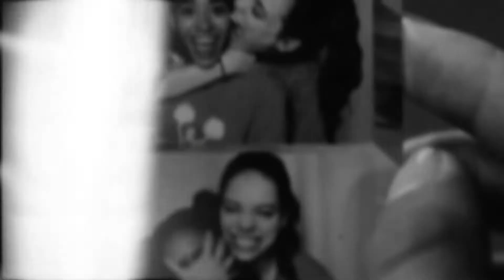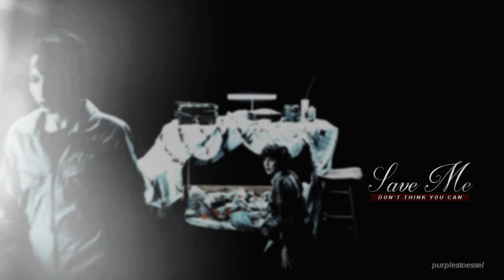Multicouples | Love In The Dark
𝐇𝐃 𝟏𝟎𝟖𝟎𝐩 + 𝐇𝐞𝐚𝐝𝐩𝐡𝐨𝐧𝐞𝐬

Happy birthday to me! Tbh I'm not a fan of this day but I think now I might don't hate my bday thanks to you guys!!
This collab turned out so beautiful & I'm so happy with the final result! thank you SO much to everyone who joined❤️ y'all did a great job with your parts! they're full of angst ugh i looove it

sub to these talented vidders!✨

𝐈𝐍𝐅𝐎
- song: (at the end of the video)
- fandoms: too many, you can ask
- colouring: KeepHopeAlive [Willow]
- software: svp15
𝐓𝐀𝐆𝐒
xx, ari ✩｡:*•.